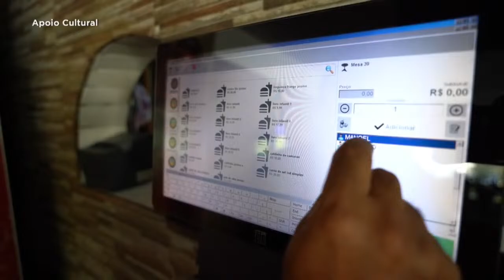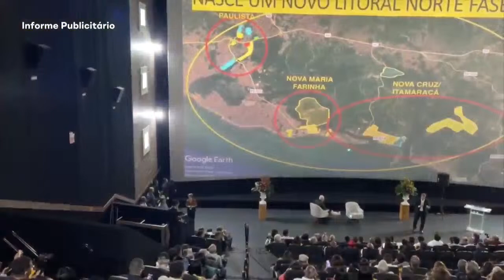Jogo Certo AO VIVO com Aderval Barros - (02/04/2024)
📺 Na TV aberta: Recife e região metropolitana: 22.1, Caruaru e região: 25.1, Arcoverde: 22.1, Limoeiro: 22.1, Garanhuns: 25.1, Vitória de Santo Antão: 22.1, Ipojuca: 46.1, Sairé: 22.1, Cortês 22,1.
📺 na TV por assinatura: Claro/Net: 15

E pela internet, em todo lugar